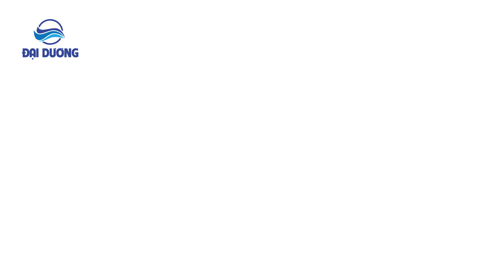Cont hàng tết - Sale hết cỡ | Giảm tới 20% giá trị vận chuyển 🚚🚚🚚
Chào mừng quý khách đến với kênh của chúng tôi Đại Dương XNK, nơi cung cấp những dịch vụ vận chuyển hàng hóa chất lượng và đáng tin cậy. Chúng tôi tự hào thông báo về chương trình khuyến mãi hấp dẫn nhất trong mùa Tết này!

Bạn đã sẵn sàng để kinh doanh một cách hiệu quả và tiết kiệm? Hãy tham gia ngay chương trình khuyến mãi đặc biệt của chúng tôi để trải nghiệm dịch vụ vận chuyển hàng hóa đẳng cấp, an toàn và nhanh chóng với giá ưu đãi nhất.

🚚 Những Ưu Đãi Đặc Biệt:

Giảm Tới 20% Giá Trị Vận Chuyển: Tiết kiệm ngay từng đồng với ưu đãi giảm giá lớn nhất trong năm.
Chăm Sóc Đặc Biệt Cho Cont Hàng Tết: Đảm bảo an toàn và chuyển phát nhanh chóng cho mọi đợt hàng hóa quan trọng trong mùa lễ hội.
📦 Dịch Vụ Chất Lượng Tại Đại Dương XNK:

An Toàn và Đảm Bảo: Hệ thống an ninh hiện đại và quy trình kiểm tra chặt chẽ.
Chuyển Phát Nhanh: Đối tác vận chuyển hàng đầu, đảm bảo hàng hóa đến tay người nhận một cách nhanh chóng.
Chăm Sóc Khách Hàng 24/7: Đội ngũ hỗ trợ tận tâm, sẵn sàng giải đáp mọi thắc mắc của bạn.
🎁 Ưu Đãi Chỉ Áp Dụng Trong Thời Gian Hạn Chế. Đừng Bỏ Lỡ!

Chúng tôi cam kết mang lại sự hài lòng và an tâm cho mọi chuyến hàng của bạn.

Hãy đón chờ mùa Tết ấm áp và hạnh phúc cùng Đại Dương XNK - đối tác tin cậy của bạn trên hành trình vận chuyển hàng hóa!